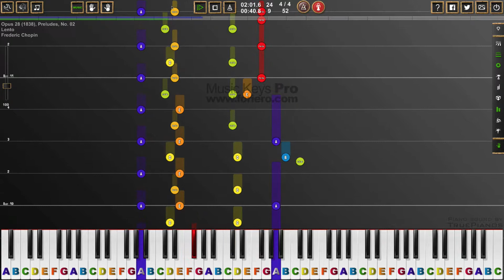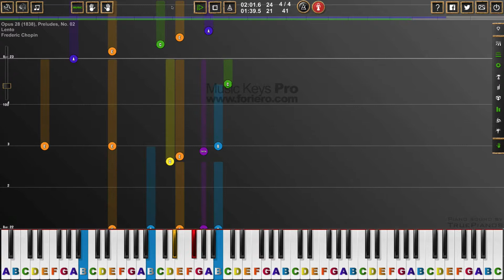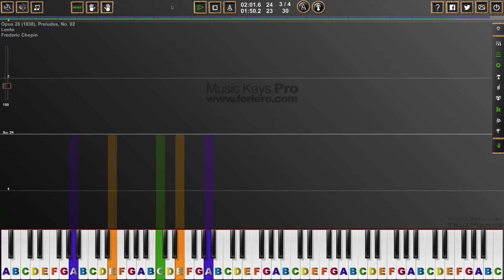Opus 28 (1838), Preludes, No. 02, Frederic Chopin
Frédéric François Chopin (1 March 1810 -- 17 October 1849) was a Polish composer and virtuoso pianist of the Romantic era. Chopin was born at Żelazowa Wola, a village in the Duchy of Warsaw, then under Russian rule, to a French father and a Polish mother. A child prodigy, he grew up in Warsaw and completed his musical education there, composing many of his works before leaving Poland at the age of 20, shortly before the November 1830 Uprising. Settling in Paris, during the remaining 19 years of his life Chopin gave only some 30 public performances, preferring the more intimate atmosphere of the salon; he supported himself by selling his compositions and as a sought-after piano teacher. He formed a friendship with Franz Liszt and was admired by many of his musical contemporaries, including Robert Schumann. After a failed engagement with a Polish girl, from 1837 to 1847 he maintained a relationship, often troubled, with the French writer George Sand. A brief and unhappy visit with Sand to Majorca in 1838--39 was also one of his most productive periods of composition. In his last years he was financially supported by his admirer Jane Stirling, who also arranged for him to visit Scotland in 1848. For most of his life Chopin suffered from poor health; he died in Paris in 1849, probably from tuberculosis.

All of Chopin's compositions include the piano; most are for solo piano, although he also wrote two piano concertos, a few chamber pieces, and some songs to Polish lyrics. His keyboard style is often technically demanding; his own performances were noted for their nuance and sensitivity. Chopin invented the concept of instrumental ballade; his major piano works also include sonatas, mazurkas, waltzes, nocturnes, polonaises, études, impromptus, scherzos, and preludes. Many of these works were published only after Chopin's death. Stylistically, they contain elements of both Polish folk music and of the classical tradition of J.S. Bach, Mozart and Schubert, whom Chopin particularly admired. Chopin's innovations in keyboard style, musical form, and harmony were influential throughout the late Romantic period and since.